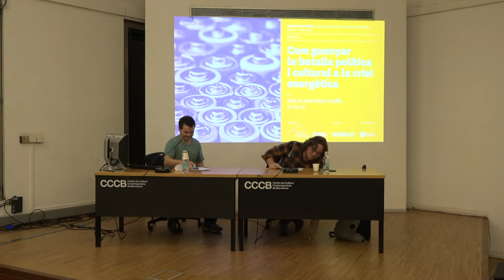La batalla política y cultural en la crisis energética⚡ Emilio Santiago Muiño | Futur post-fòssil #4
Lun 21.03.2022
¿Cómo ganar la batalla política y cultural a la crisis energética? Emilio Santiago Muiño

¿Hay margen para mitigar la crisis climática y energética en el día a día de la ciudadanía? ¿Qué cambios políticos y culturales se tienen que ganar para vivir en el colapso? En esta sesión hablaremos de los discursos y las propuestas políticas que hay en torno al actual momento de transición, de dónde vienen sus mensajes y qué ideas realistas y propositivas pueden ayudarnos a luchar por un mundo mejor.

🌳Dentro del curso 'Futuro post-fòssil. Crisis de recursos y transición energética🌳

Ante el pronóstico del agotamiento de los combustibles fósiles y otros recursos materiales en las próximas décadas, y ya inmersos en la crisis climática y ecológica, muchos países han puesto en marcha la transición hacia nuevas fuentes y modelos energéticos. A pesar de que cada vez hay más consenso sobre la necesidad de acelerar el cambio, el boom de las renovables ha llegado tarde y su implementación a gran escala plantea dudas e interrogantes desde muchas perspectivas. ¿Habrá suficientes minerales para fabricar vehículos eléctricos, las placas eléctricas y otros sistemas de producción energética necesarios para cubrir la demanda actual? ¿De qué manera la transición está agravando conflictos sociales y ambientales anteriores, y cómo evitar que ésta fomente la desigualdad entre países? ¿La economía circular o el ecodiseño pueden dirigirnos hacia un modelo económico y productivo más sostenible? ¿Qué cambios culturales y políticos son necesarios para hacer posible la sociedad post-fósil?

En este curso debatiremos sobre las múltiples caras de una transición energética que acaba de empezar para intentar esbozar cuáles son los principales retos económicos, políticos y sociales que tenemos que afrontar.

👉Este fue un curso organizado junto a Crític fue coordinado por Manel Riu